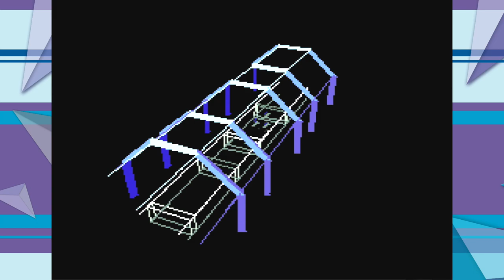Star Fox: Tough Guys Ep. 8 - Victory Road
Everyone thinks they're a tough guy until an inter dimensional Ape comes through and tries to wreck havoc on your galaxy...